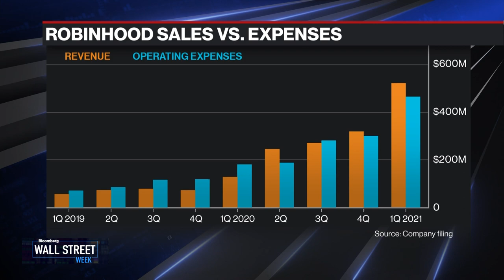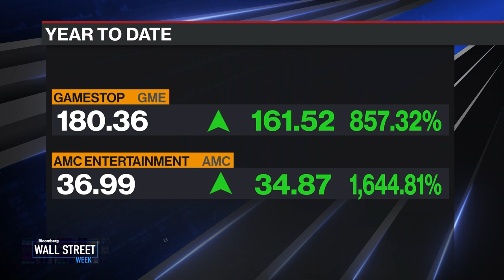Retail Participation In Markets Is Here To Stay: Roessner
Jul.23 -- Former E*Trade CEO Karl Roessner expects the retail interest in markets to stick around, because of the access to trading and growing access to financial literacy. He joins David Westin on "Bloomberg Wall Street Week."